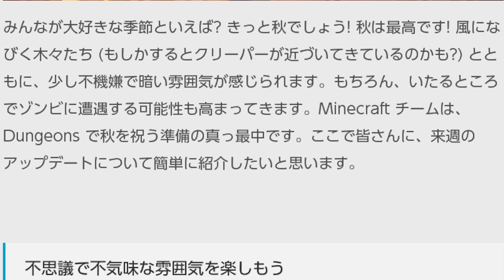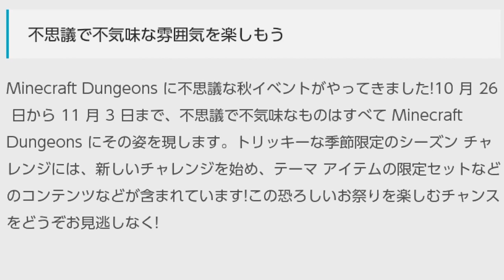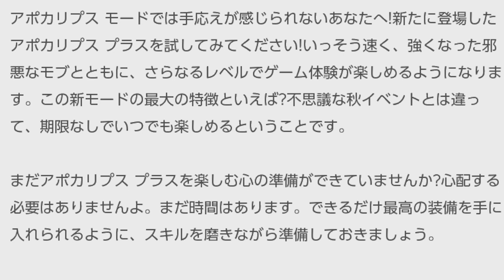【マイクラダンジョンズ】アップデートと期間限定イベントが来るぞ～！要チェック！【naotin】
新難易度実装と期間限定イベント！これはやるしかない！期間限定は10月26日～11月3日までですね。エンジョイ勢がプレイするマインクラフトダンジョンズの攻略実況動画。